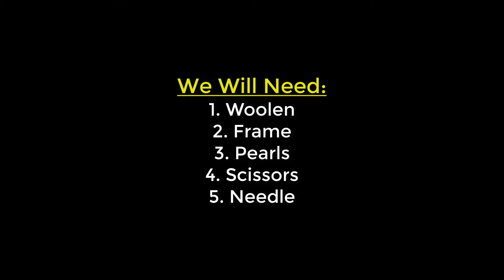How to make a dreamcatcher for wall decoration | Wall Decoration Ideas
Hello and welcome. Learn How to make a dreamcatcher for wall decoration. To make it you will need:
1. Woolen
2. Frame
3. Glue
4. Scissors
5. Glue gun
6. Pearls